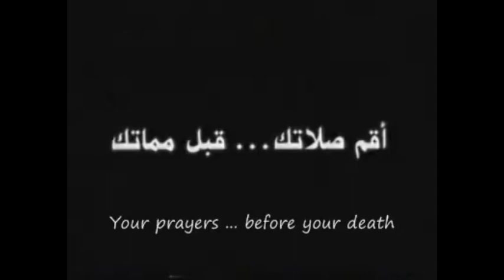Lomaraalan Jeheyney - Moosa Shifau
Furaavaru - Madhaha Album

މަރުވެގެން ދާނެޔޭ، މަރުގެ ރަހަ ލާނެޔޭ
ކޮންމެ ނަފުސެއް އެ ނަފްސެއްގެ ވަގުތަށް ޔަޤީން
ލޯމަރާލަން ޖެހޭނޭ ނެތަސް ބޭނުމެއް
ލޯމަތިން ގެއްލިދާނޭ ނެތަސް ބޭނުމެއް
ނާރުކުން ފެން އަޅާ، ފޫރުކާ ދުން އަޅާ
ރޯމަހެއްހެން ތެޅޭނޭ ހިތާ ޖިސްމުވެސް
ހާނއާނ... ހާނއާނ.
ފޯރުވައިދޭން އެދޭނޭ ކިޔާ އިސްމުވެސް
ބާރަކުން ގަދަ އެއައި، އަމުރު ގެންދަން ދިރުން
ހާނއާނ... ހާނއާނ.
ފޯރިލާ ދުނިޔެ އާރާސްތުކުރަމުން ދިޔަސް
ހާނއާނ... ހާނއާނ.
ހޯދި ފައިސާތަކުން ފޮށި ބަރާކޮށްލިޔަސް
ފޯރިޔާ ހިތްވަރާ، ޖޯރު ހުސްވާނެޔޭ
ހޫމް.. ހޫމް ... ހޫމް ހޫމްހޫމް
ލޯބި އާރާމަމައިރާ ހަނދުމަކޮށްދެމޭ
ލޯބި އާރާމަމައިރާ ހަނދުމަކޮށްދެމޭ
ލޯބިވާތީ ހިތާތީ ކަމެއް ބުނެދެމޭ
ރޫޙް ގެންދާނެޔޭ، ވިންދު ހުއްޓޭނެޔޭ
ކުއްލި ސިހުމާއި ރިހުމާ ހިތަށް ލިބިދެޔޭ
ހާނއާނ... ހާނއާނ.
ކުއްލި ޚަބަރުން އެލޯތައް ކަރުނައިން ތެމޭ
ކުއްލި ފަރުވާ ދިނަސް މަރުގެ ހައްލެއް ނެތޭ